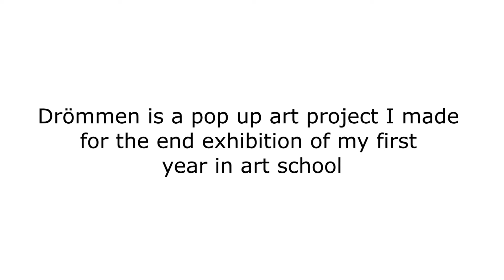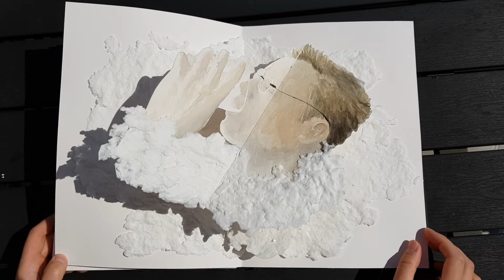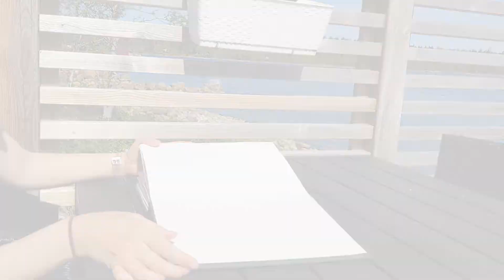My pop up book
Our final project for the first year in art-school was to make some sort of book.

I decided to make a pop up book about my favorite nightmare that I had years ago.